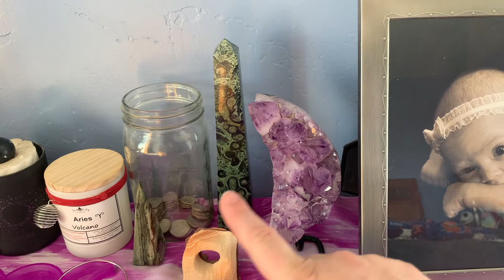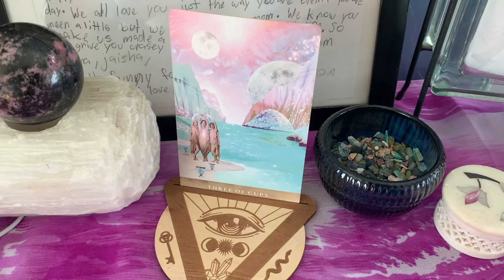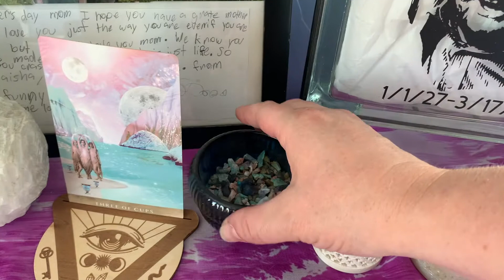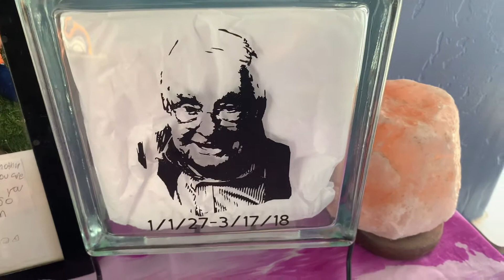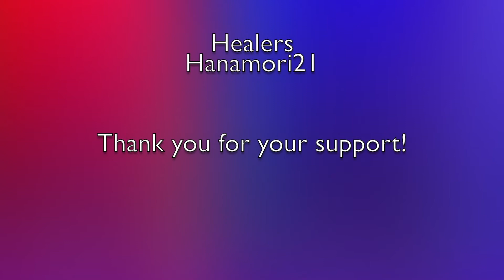Bedroom Altar Tour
I thought you would all like to see my personal space altar so here is a little peak inside.  This is something different than I have ever shared before but it's past time to let you all in and see how things run.  I am more than just a tarot reader.  Life is about more than just cards, it's about living.  This video lets you see a small snippet of how I live in my day to day spiritual life.

Here at Soul Moons Rising Tarot I reach out to my guides to help me answer your burning questions.